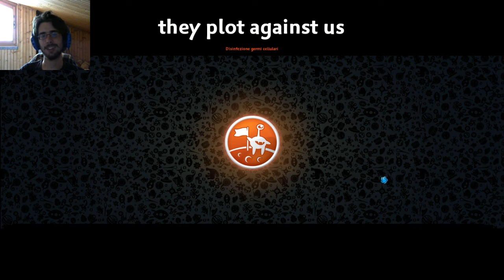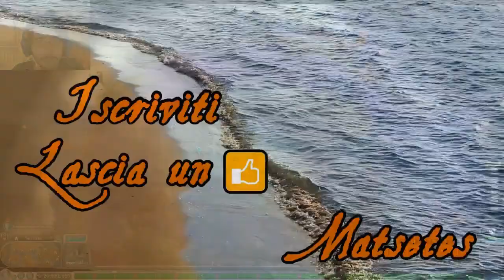Spore Galactic Adventures ITA 65 - Fine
Ultimo episodio per i nostri amici mozzo. Proseguiranno la loro storia? Incontreranno altri amici per continuare la lotta contro i Grox? Chissà, ma di sicuro mi mancheranno...